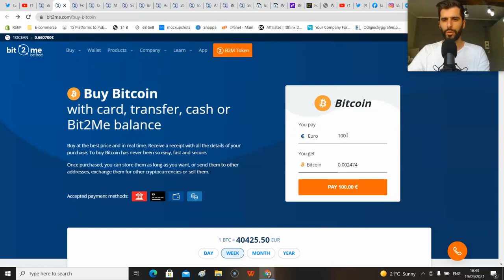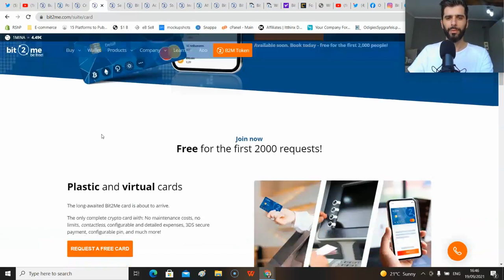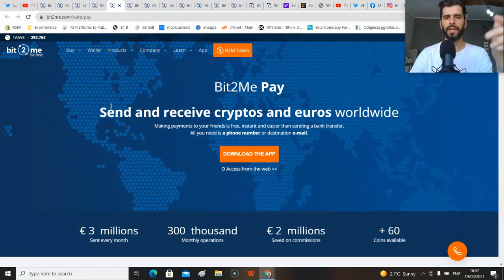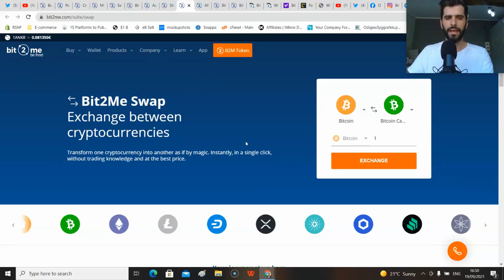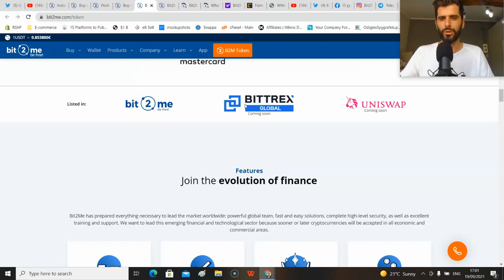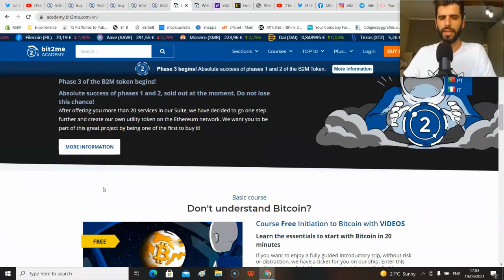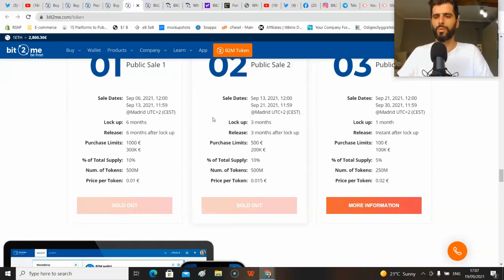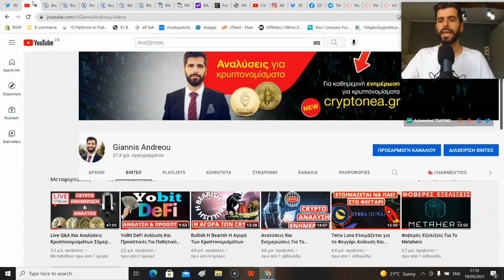Εναλλακτική Λύση Bit2Me Ανταλλακτήριο Token Ανάλυση Και Προοπτικές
(5€ Μπόνους για αγορά άνω τον 100€ από το λινκ)

(5% Έκπτωση από το σύνδεσμο)

🔥🔥Bit2Me - μια εξαιρετική εταιρεία που κάνει εύκολη την αγορά κρυπτονομισμάτων, συν είναι ένας πολύ καλός τρόπος για να μάθετε για τα κρυπτονομίσματα ‼‼‼

Η επένδυση και το trading στα κρυπτονομίσματα , καθώς τα πάντα μπορουν να συμβούν.

(10% στα fees από το λινκ)